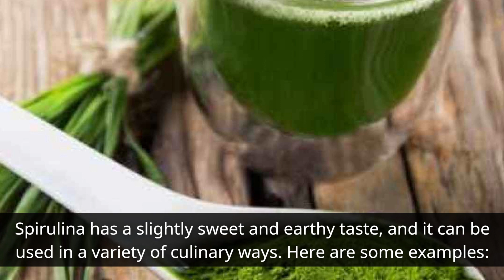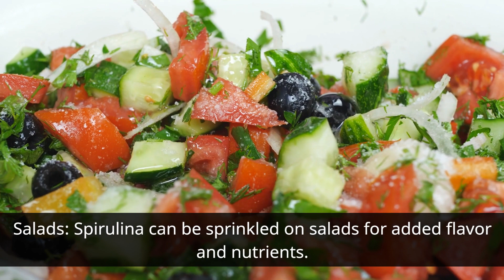The Many Health Benefits of Spirulina, From Detoxification to Inflammation Reduction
Spirulina: The Many Health Benefits, From Detoxification to Inflammation Reduction" is a comprehensive guide to one of the most nutrient-dense superfoods available today. This video explores the various health benefits of Spirulina, including its ability to aid in detoxification, support cardiovascular health, and reduce inflammation throughout the body. Viewers will learn about Spirulina's rich nutritional content, which includes protein, vitamins, minerals, and antioxidants. Additionally, the video discusses how Spirulina can be easily incorporated into your diet through smoothies, energy balls, and salads. Whether you're a health enthusiast or simply looking for ways to boost your well-being, this video will provide valuable insights into the many health benefits of Spirulina.

It is important to consult with a healthcare provider before making any changes to your diet or lifestyle. The creators of this video do not endorse any particular product or brand, and any product recommendations are based solely on the creator's personal opinion. The viewer assumes full responsibility for any actions taken based on the information presented in this video.